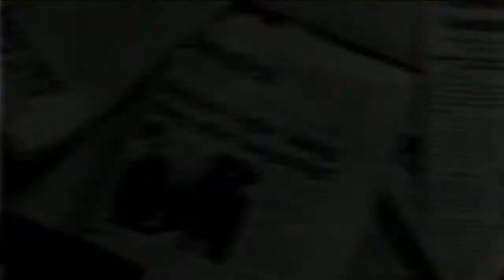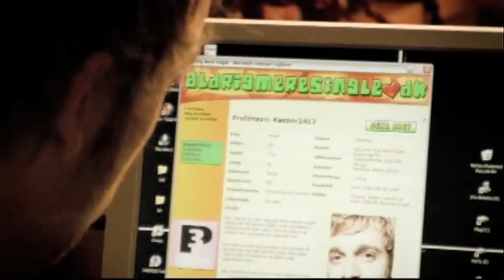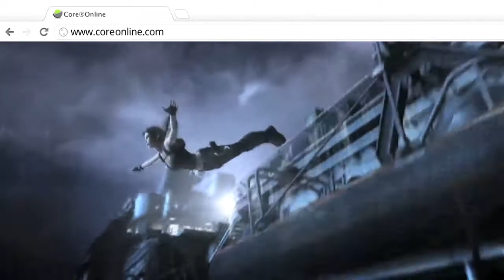Niels Ole Sørensen SHOWFLOW primært trailers m. værter